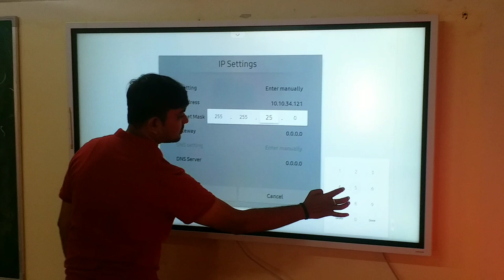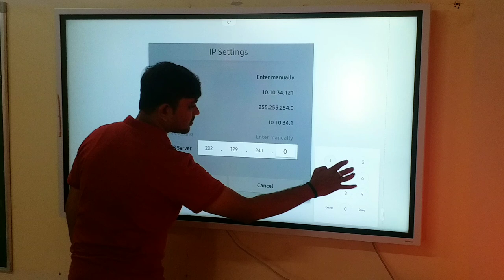Ethernet Network Connection Settings on Smartboard - Part 2 (Samsung Flip 2)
In this video you will see how to configure the Ethernet on the Smartboard (Samsung Flip 2).

This video was made as a part of the Swayam Course Digital Transformation in Teaching Learning Process By Prof. Sameer Sahasrabudhe, Prof. Sridhar Iyer from IIT Bombay.

Thanks to BVM Engineering College, Vallabh Vidyanagar & IIT Bombay for providing the support in making of this video.

I also thank Mr. Ronak Patel in helping me to make this Video.

Video Recorded by: Mr. Ronak Patel (IT Engineer, BVM Engg. College)